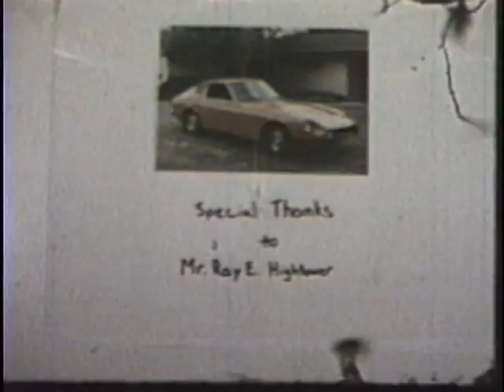Red Barchetta 1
This is a 16 mm film produced back in 1983 with my friend Jeff Lookhart in Manhattan, KS for our Intro to Film class. We had a blast filming and editing and syncing it up with the song that played back on a cassette tape.